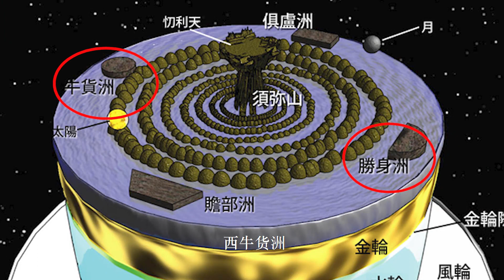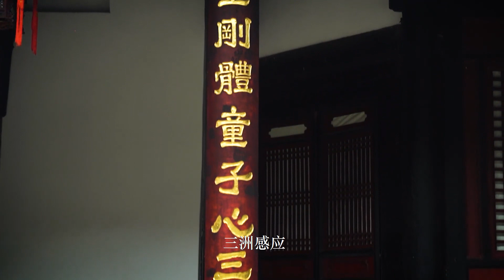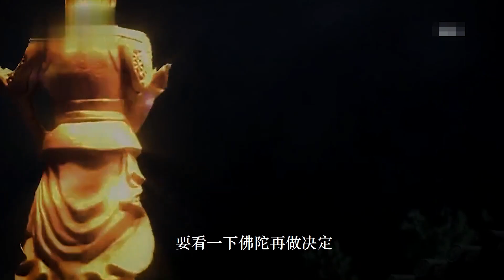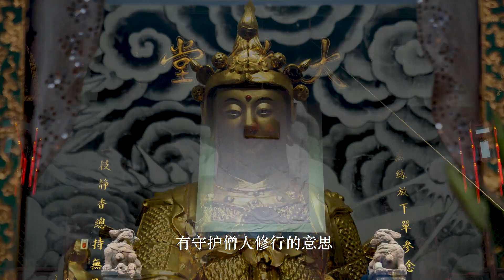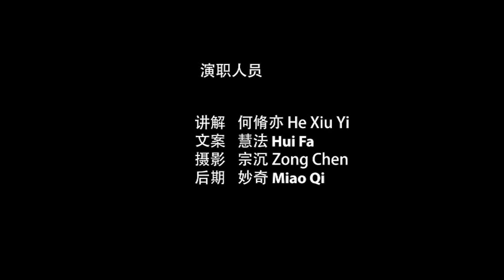成都文殊院《空林講堂》之韋馱菩薩